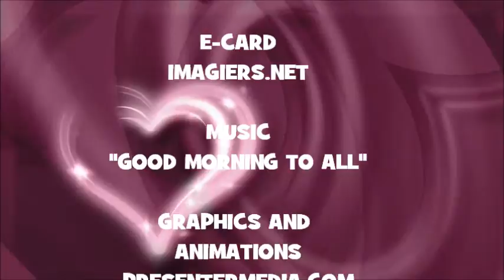JOYEUX ANNIVERSAIRE ARETHUSA !